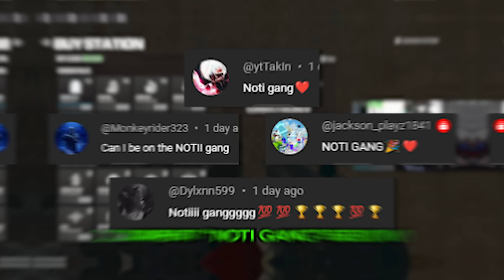Warzone’s FASTEST KILLING SMG is a PROBLEM (MP7)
Check out BROWNMAGICIAN SERVICES for LEGIT HARD UNLOCK Camo's, Interstellar, Borealis, Multiplayer Camos, Zombie Camos, Nuke Skins, Exclusives, and Much More!

the BEST VEL 46 CLASS SETUP in WARZONE 2! (BEST VEL 46 LOADOUT) - Modern Warfare 3